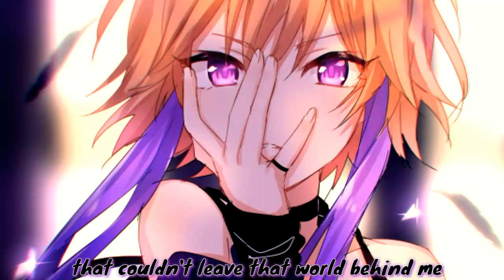Cry Nightcore (With Lyrics)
Artist: Alison Wonderland✘Nightcore by me (With Lyrics)

This is purely a fan-made by me and will not be used for profit or illegal sharing! © If you are the producer or owner of this song or art and you want it to be removed, then let me know and send me a pm and i will remove it no problem Thanks for watching.